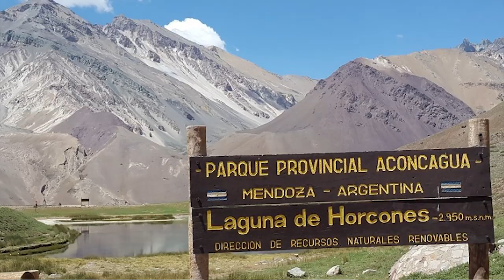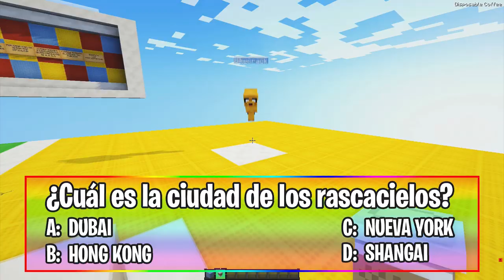¡EL CONCURSO MÁS PELIGROSO DEL MUNDO! 🏆😱 ¡SI PIERDES MUERES! ⚠️ LA RULETA PIRULETA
Bienvenidos a la Ruleta Piruleta: El concurso para toda la familia en el cual los CoMPaS tendrán que adivinar la respuesta correcta y demostrar si son Noobs, Hackers, Pros o como los Dioses

● Edición: Adobe Premiere Pro CC 2019 y Adobe After Effects CC 2019
● Miniaturas: Adobe Photoshop CC 2019

▼Especificaciones:
● Micrófono: Rode NT1-A Complete Vocal Recording
● Mesa de Mezclas: Behringer Xenyx Q802USB
● Webcam: Logitech BRIO 4K
● Teclado:  Corsair Strafe RGB (Teclas Cherry MX Silent)